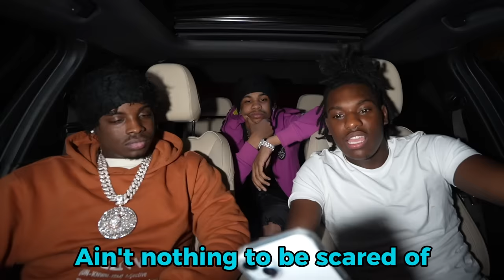I Pulled Up On Kodak Black Artist Lil Crix X Double 0 For The First Time *Gone Wrong*